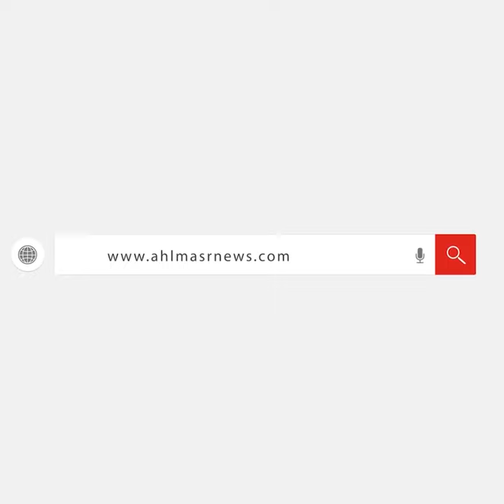في ذكرى ميلاده الشيخ الشعشاعي الصوت العذب الذي كان يرفض تلاوة القرأن بالميكرفون لهذا السبب